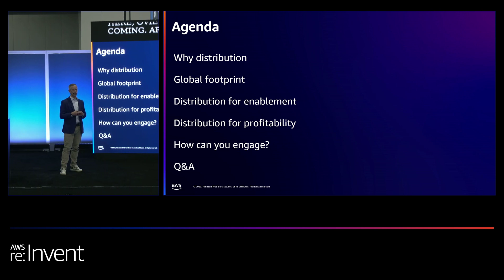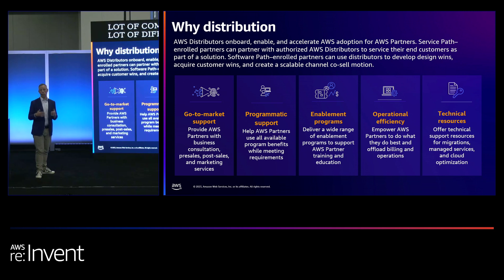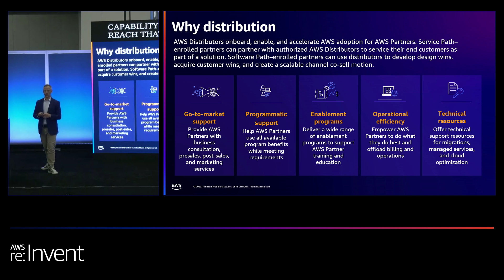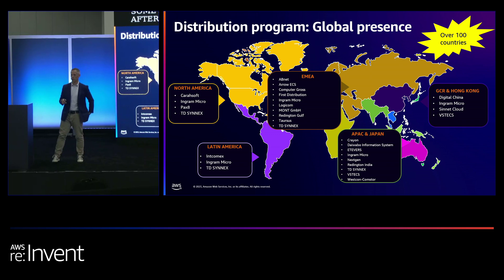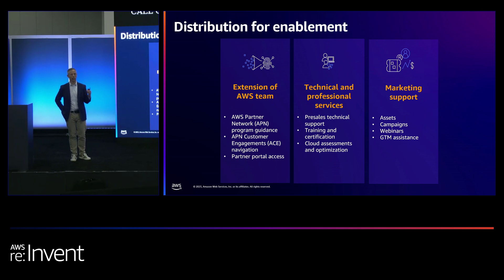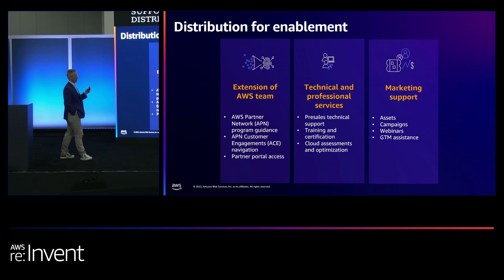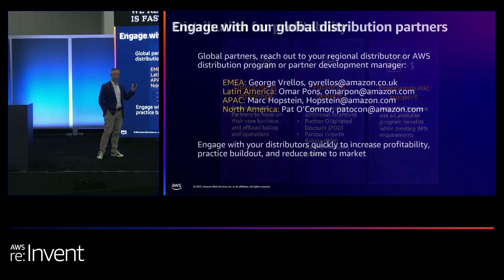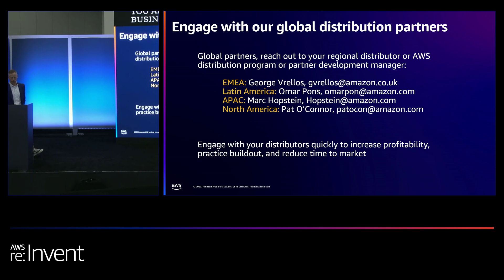AWS re:Invent 2023 - A “better together” story: AWS Partners and AWS Distribution Partners (PEX110)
In this lightning talk, learn how AWS Distribution Partners can help other AWS Partners upskill their internal resources while building out their AWS practices to increase profitability. This lightning talk is intended for AWS Partners.